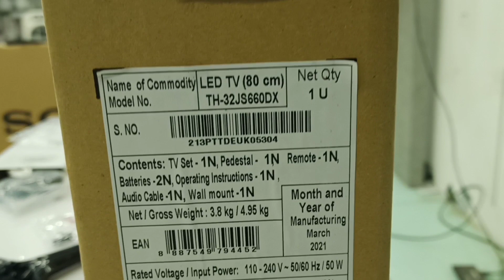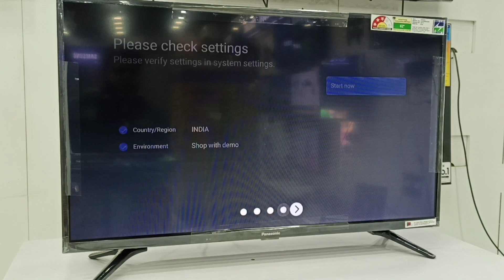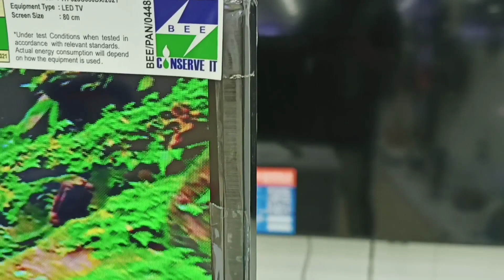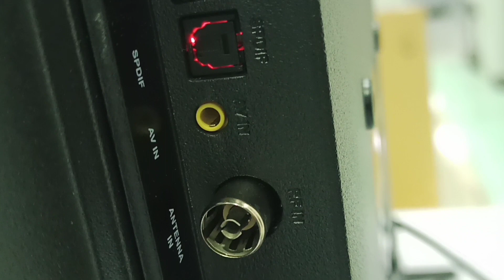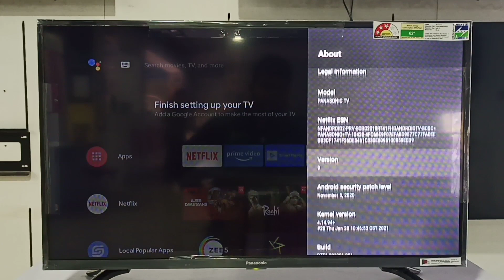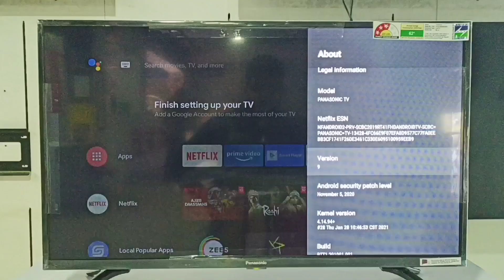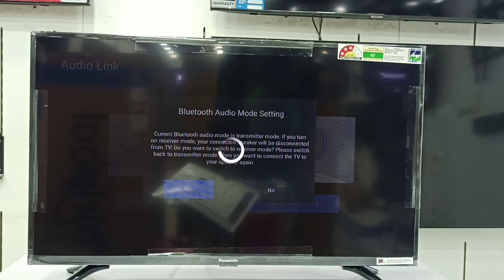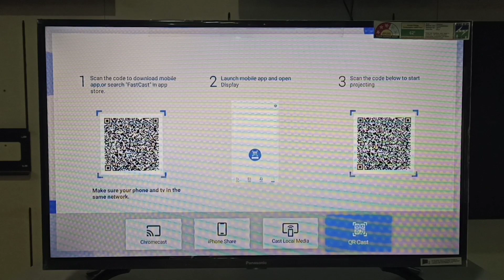2021 PANASONIC ANDROID TV 32 inch💥💥|| 32JS660🔥 || FULL REVIEW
in this video we show Tv Quik Unboxing & Setup, Picture & Sound quality, all feature live explaine of 32js660
If u want to know only specification, plz check panasonic company's website. we discus all Details with practical basis.
Price on 4th May 2021 in INDIA
Screen size. Price
32JS660 :- ₹22000/-

OTHERS LINK IS MENTION BELOW

Captured & Edited on Moblile (Realme 6)